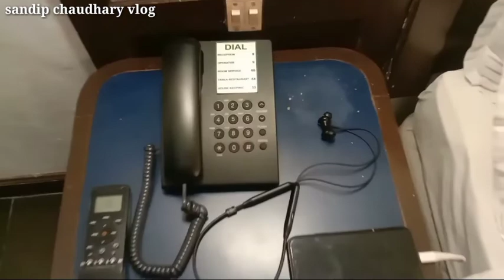goa hotel tour || Lagoa Aajul hotel || sandip chaudhary vlog || my new vlog